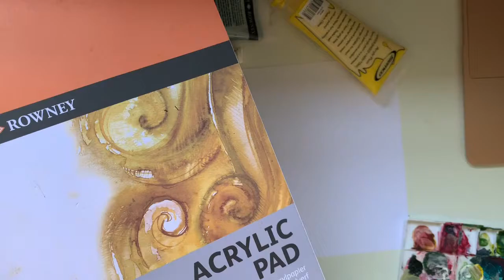PAINT WITH ME: Easy Cotton Candy Clouds Acrylic PaintingTechnique